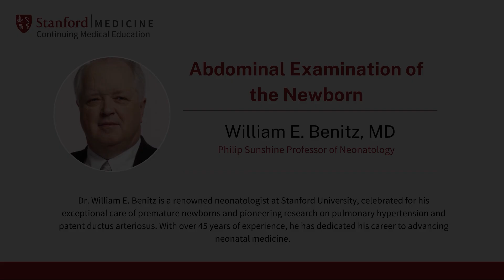Abdominal Examination of the Newborn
In this video, Dr. William E. Benitz, a renowned neonatologist from Stanford University, walks through the key steps of performing a neonatal abdominal examination. Dr. Benitz provides essential insights into assessing the Newborn's abdomen for abnormalities. He begins with auscultation to check for normal bowel sounds before gently palpating the abdomen to assess the liver, spleen, kidneys, and bladder.

Dr. Benitz demonstrates how to properly palpate for the liver's edge, explaining how to differentiate between a normal liver and one that may be enlarged. He also discusses how to check for the spleen and kidneys, highlighting the importance of checking for any masses or signs of conditions like cystic kidney disease or adrenal hemorrhage.